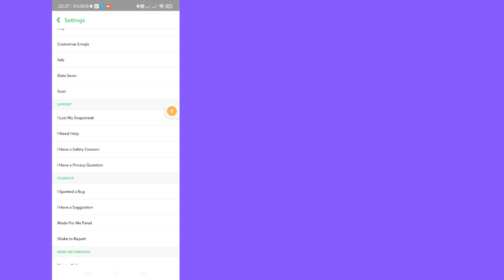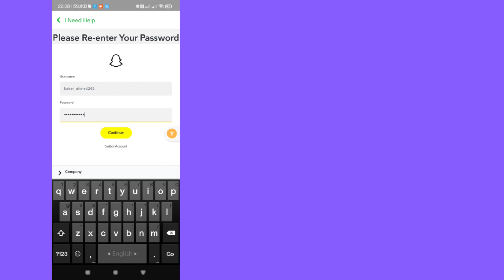Hoe je een Snapchat-account permanent kunt VERWIJDEREN 2024| Snapchat-account definitief verwijderen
💠 Vergeet alsjeblieft niet een ''LIKE'' achter te laten.

Volg mijn instructies op het scherm voor alle stappen.

Als je tutorialverzoeken hebt, laat het me dan weten in de reacties! Ik doe het binnen 1 dag voor je.

Heel erg bedankt voor het kijken. Bedankt voor uw steun